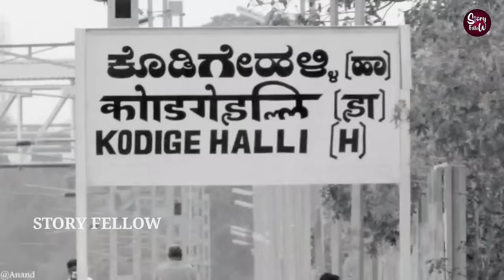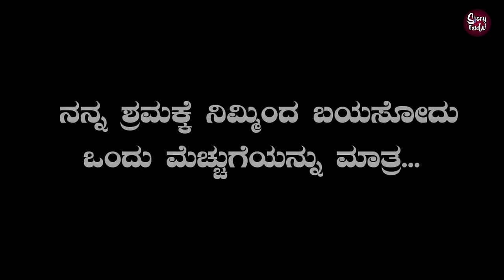How Bangalore Got it's name | Kempegowda | Kannada | story fellow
Hello everyone in this video iam going sharing information about how Bangalore got its name and how the Kempegowda built Bangalore City in kannada so please subscribe and support for more information.